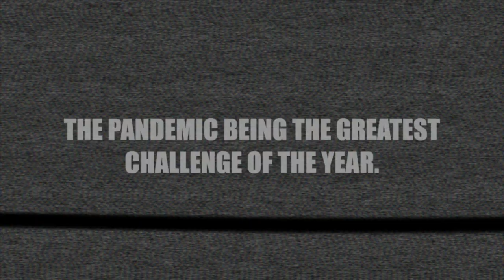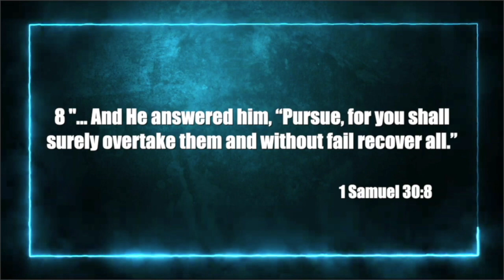Night of Decision 2020 Trailer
Night of Decision 2020 "One right decision can change your story"
Thursday, December 31st - Live Stream begins at 9pm